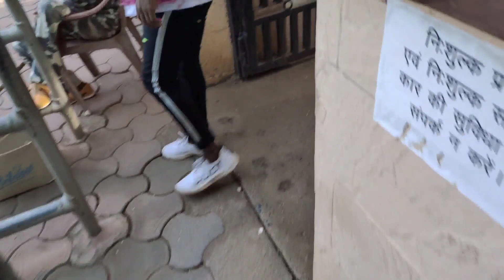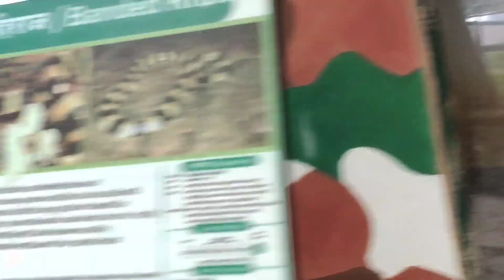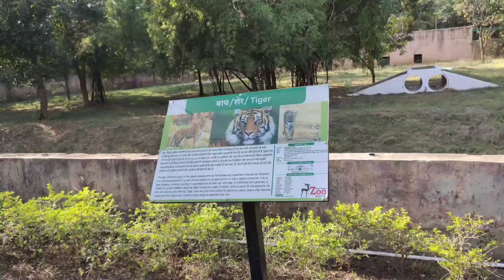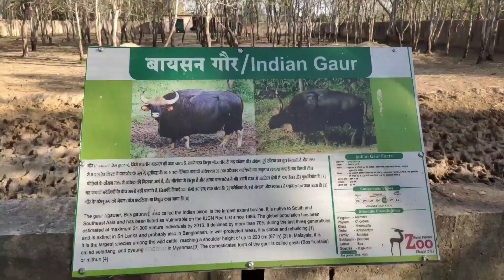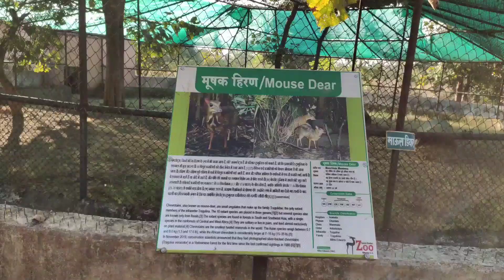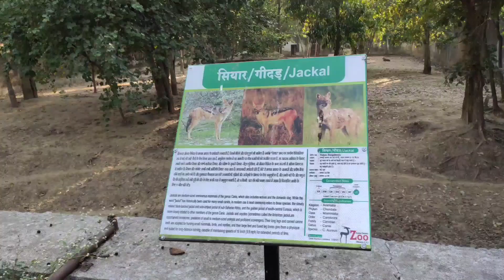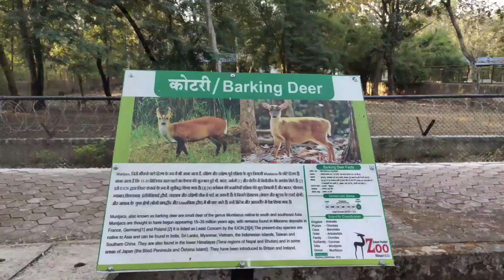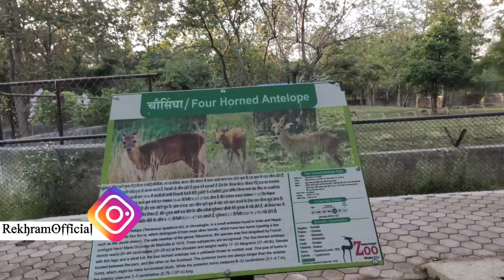Kanan Pendari Zoo Bilaspur Complete Video Chhattisgarh Full Video 2021 | कानंन पेंडारी बिलासपुर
Kanan Pendari Zoo Bilaspur Chhattisgarh Full Video 2021

01)
02)
03)
04)
05)
06)
07)
08)
09)
10)
11)